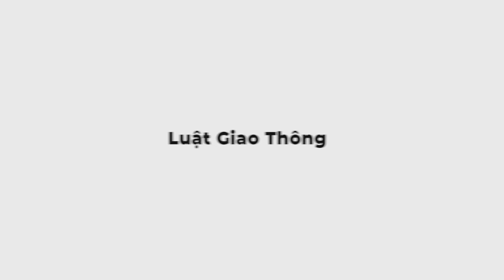Xe Tải Tông vào xe Ô Tô Vlog | Ô Tô Vlog tai nạn !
Chuyên ghi danh đào tạo lái xe ô tô các hạng B2 – C